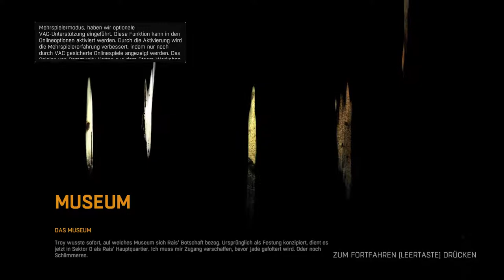Dying Light Uncut Let's Play 🧟 #42 | Anti-Gadoiden-Waffe [ Deutsch Gameplay Lets Play]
Dying Light  Deutsch - Let's Play Dying Light  Deutsch - German/Deutsch Walkthrough Gameplay Let's Play - Dying Light  Deutsch Gameplay with Commentary (German/Deutsch)